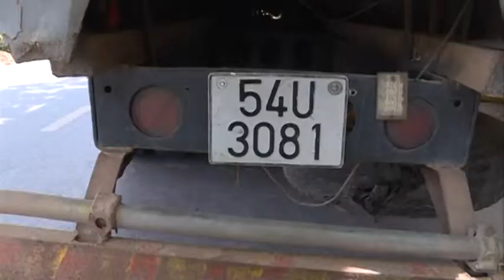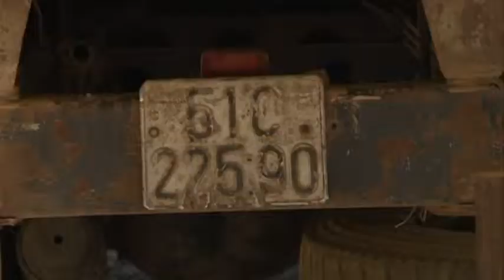Bắt 2 xe ô tô chở hàng lậu tại Tx. Cai Lậy, Tiền Giang